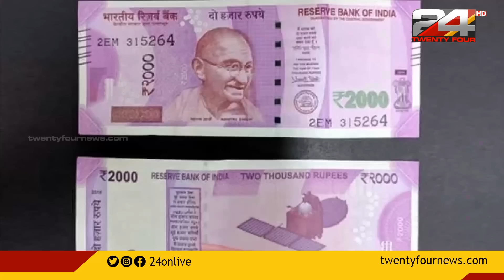2000 രൂപയുടെ നോട്ടുകള്‍ പിന്‍വലിക്കാനൊരുങ്ങി ആര്‍ബിഐ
2000 രൂപയുടെ നോട്ടുകള്‍ പിന്‍വലിക്കാനൊരുങ്ങി ആര്‍ബിഐ | നിലവില്‍ ആളുകളുടെ കൈവശമുള്ള 2000 രൂപ നോട്ടുകള്‍ ഉപയോഗിക്കാം